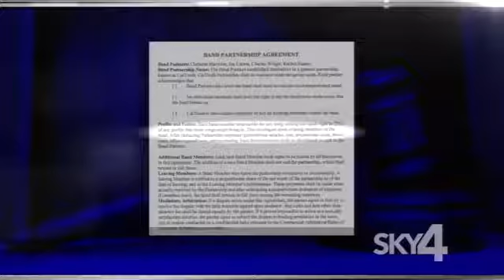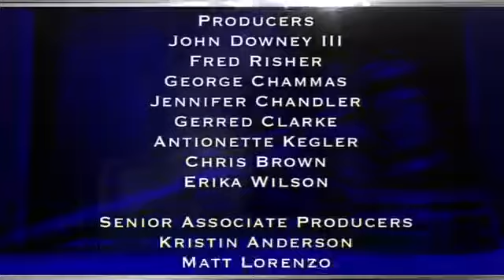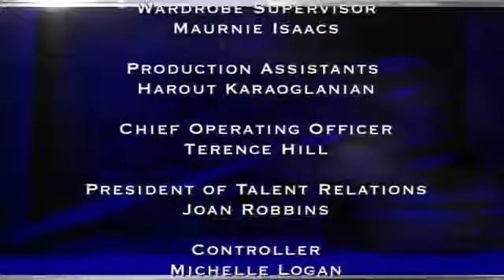Judge Hatchett July 18 2017 Part 2